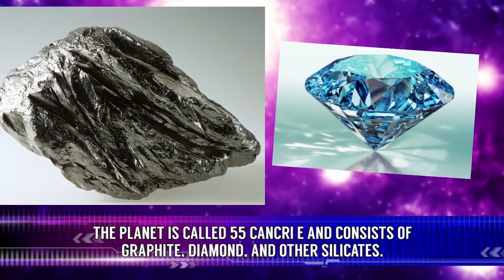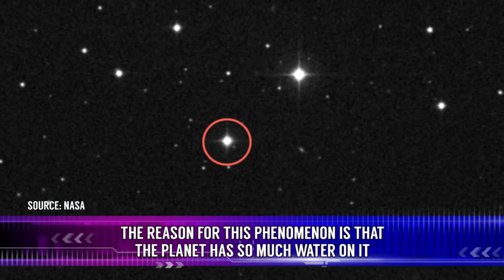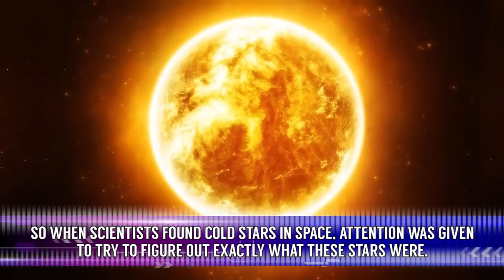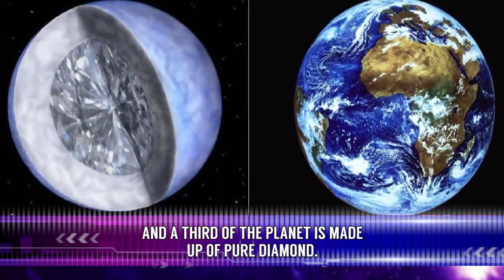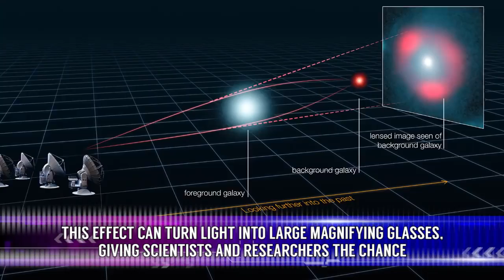10 Most Amazing Things Ever Found In Space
Space - from the universe's largest known water reservoir to a planet that is made out of diamonds, we take a look at the 10 most amazing things ever found in .

Top 10 Biggest Mysteries of Space that remain Unsolved and will SCARE YOU! 10) The Pillow Planet You know how your pillow gets roasting hot some nights, .